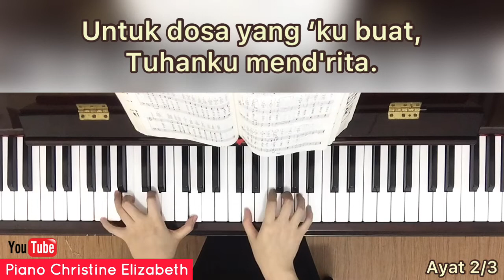Sungguh Heran Penebusku - KPPK 123 (dengan lirik) - Hymn Paskah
Boleh request lagu KPPK di Comments ya... berikut pedomannya:
1. Ketik judul/nomor lagu (boleh sampai 2 lagu)
2. Mohon sabar menunggu
3. Setelah lagu Anda di-upload, silahkan request lagi 😊

Lirik: Isaac Watts
Melodi: Hugh Wilson
Judul bahasa Inggris: Alas! And Did My Savior Bleed